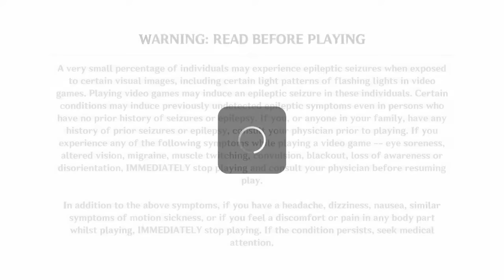Genshin Impact Gameplay (Pt 1)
Aj plays Genshin Impact